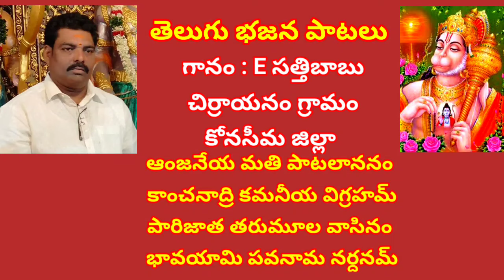అంజని వరపుత్ర కరుణా రసభరిత//, తెలుగు భజన పాటలు //, devotional songs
devotional songs

ఆంజనేయ మతి పాటలాననం కాంచనాద్రి కమనీయ విగ్రహమ్
పారిజాత తరుమూల వాసినం భావయామి పవనామ నర్దనమ్

మనసార నీ ధ్యానములో ఉన్నవారు మరచిపోరు
నిర్మలా నందమును పొందుతారు
శ్రీరామ భక్తుల్లో తొలి పాదమున నిలచినావు వెలసినావు
ఈ భువిలోన చరితార్థ నీవు ఆ ఆ ఆ ఆ ఆ ఆ ఆ
అంజని వరపుత్ర కరుణా రసభరిత భజియించెద నాలో జై జై జై జై జై

శ్రీ రామయ్య అజ్జగొని శిరమొగ్గినావు లంకకే చేరినావు
తల్లి జానకిని దర్శించినావు
శుభవార్త నందించి ఆనందమును కూర్చినావు
లంక ధ్వంసంచినావు వాయు వేగమున దరి చేరినావు.
ఆ ఆ ఆ ఆ ఆ ఆ ఆ

అలనాడు  లక్ష్మణుడు మూర్చనున్నా భువిపై నున్నా
ప్రాణ దానమును నొసగీతి వున్నా
నీ గుండె గుడిగాను నిర్మించినావు స్థిరపరిచావు
సీతరాములను స్థాపించినావు

నీ దాస దాసులకు ఏ కొరత లేదు మరిరాదు
పాప భయమన్నదే దరికి రాదు
వినుతింతు హృదయాన ఆ సాంబమూర్తి మది కోరితి
దయతో ఏలుమని నిను నేను అడిగితి